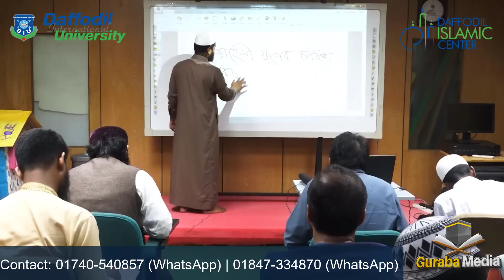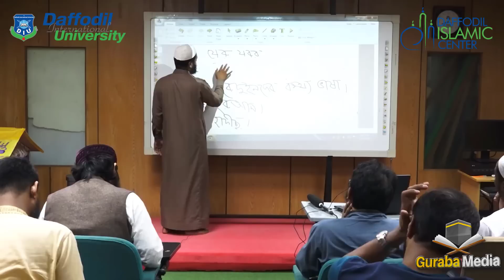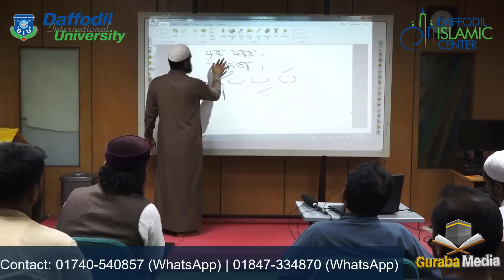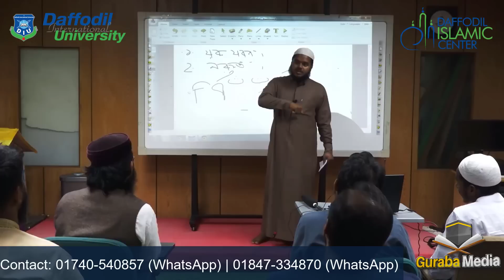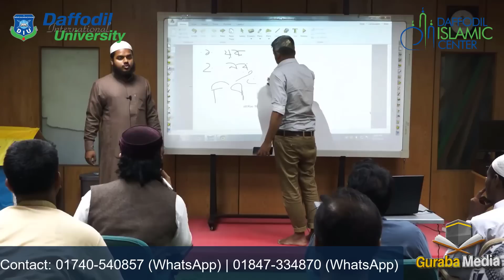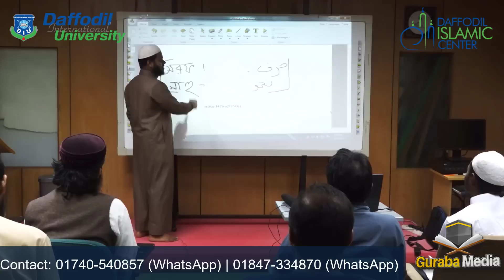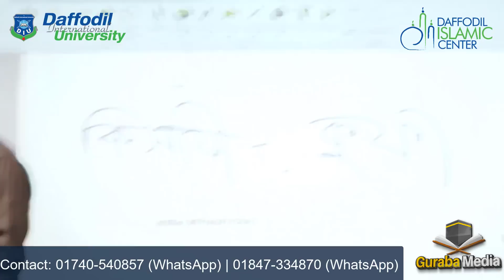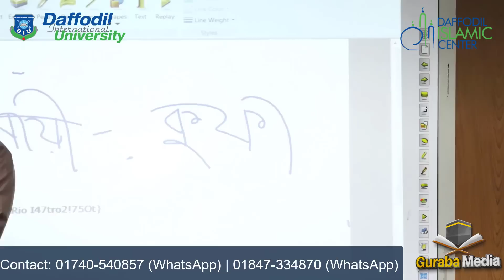এরাবিক গ্রামার -আব্দুল্লাহ বিন আব্দুর রাযযাক | Learn Arabic Grammar with Abdullah bin Abdur Razzaque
অরিয়েন্টেশন ক্লাস- এরাবিক গ্রামার - আব্দুল্লাহ বিন আব্দুর রাযযাক
ভর্তি চলছে... রেজিষ্ট্রেশন কনফার্ম করুনঃ 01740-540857 (WhatsApp)
সার্টিফিকেট কোর্স "এরাবিক গ্রামার"
প্রশিক্ষক: আব্দুল্লাহ বিন আব্দুর রাযযাক
ইন্সট্রাক্টর, ড্যাফোডিল ইসলামিক সেন্টার।
সময়ঃ সন্ধ্যা ৭.৩০ মিনিট - ৯ টা পর্যন্ত
স্থানঃ ড্যাফোডিল টাওয়ার (লেভেল ৪)
সোবহানবাগ, ধানমণ্ডি, ঢাকা।
যোগাযোগঃ
ড্যাফোডিল ইসলামিক সেন্টার,
ড্যাফোডিল ইন্টারন্যাশনাল ইউনিভার্সিটি।
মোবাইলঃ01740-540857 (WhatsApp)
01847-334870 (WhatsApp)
রেজিষ্ট্রেশন কনফার্ম করুনঃ

orientation Class: Arabic Grammar by Abdullah bin Abdur Razzaque
Video courtesy: Daffodil islamic Center
Ahlan sahla ya akhi...
Guraba Media(গুরাবা মিডিয়া)
Follow authentic sunnah
Islam is my Lifestyle = ইসলাম আমার জীবন ব্যবস্থা
কুরআন সুন্নাহের প্রচারে প্রচেষ্টায় আপনাদের সহযোগীতা চাই। সাস্ক্রাইব করে সঙ্গে থাকুন।